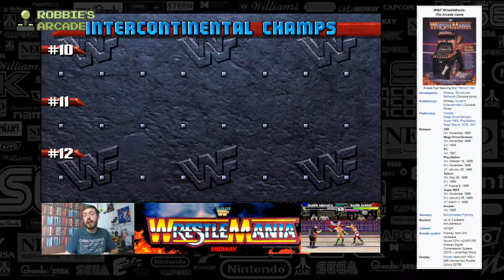WWF WrestleMania The Arcade Game - The First Truly Great Wrestling Game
Developer and Publisher - Technos Japan

1-4 players (simultaneous)

Arcade system - CPU: 68000 and Z80 with a YM2151 and an OKI MSM6295 ADPCM for sounds.

The only WWF Technos game to not feature theme music for any of the individual wrestlers.

The rules for the Royal Rumble are not quite correct. In WrestleFest, you can be eliminated by being thrown from the ring, or the traditional means (pin, submission, etc.). This is not correct. Ever since the WWF Royal Rumble started, the rules for elimination have never changed. The ONLY way to be eliminated is to be thrown over the top rope. No pinfalls, no submissions. In fact, the referee should not be in the ring during a Royal Rumble as he remains on the outside of the ring to confirm elimination has occurred.

You may not play either member of Legion of Doom under any circumstances: they are unavailable to pick for both games (Saturday Night's Main Event and The Royal Rumble). Much like the game's precursor, "WWF Superstars," the champions are reserved for the AI only.

At the time of the game's release, the actual WWF Tag Team Champions were The Nasty Boys (Brian Knobbs and Jerry Sags) who are absent from the game,

The US version is slightly different, it has the "Winners Don't Use Drugs" screen. First time